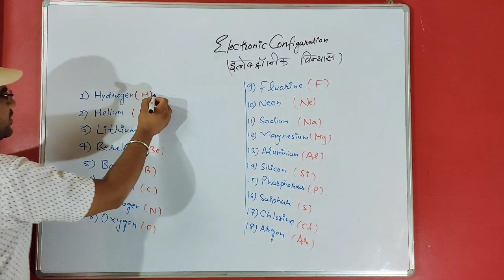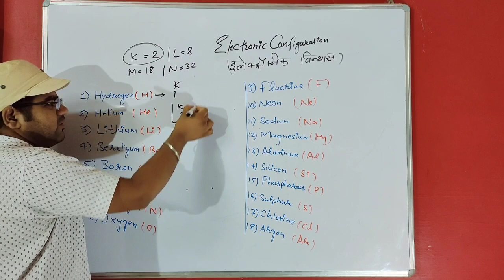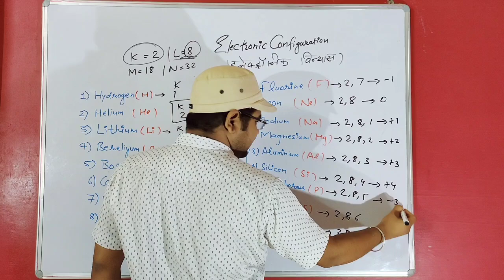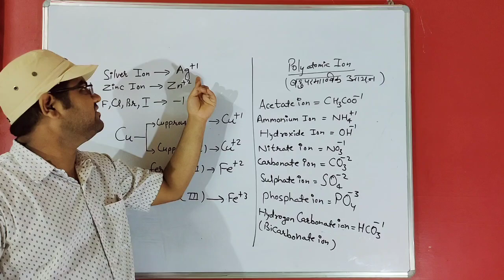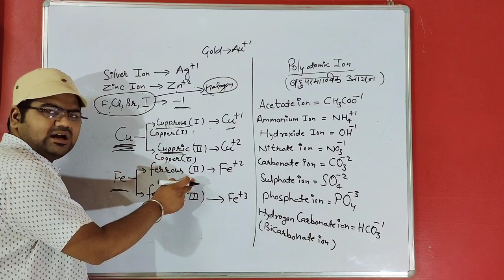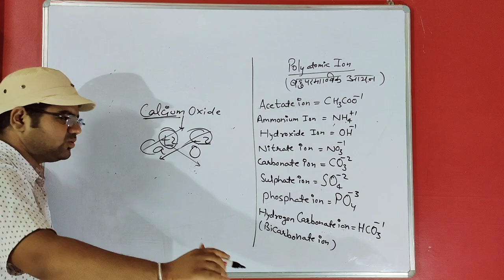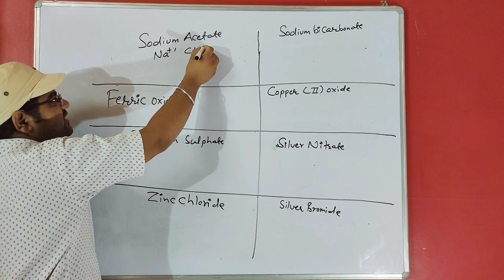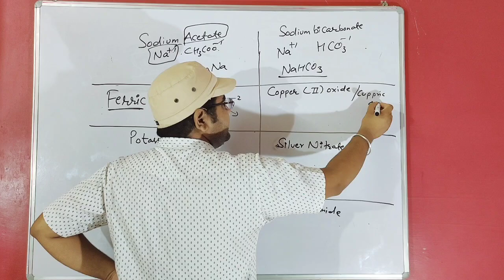Class-10 Science for rbse and Cbse ( NCERT ) | basic chemistry | Lecture-2